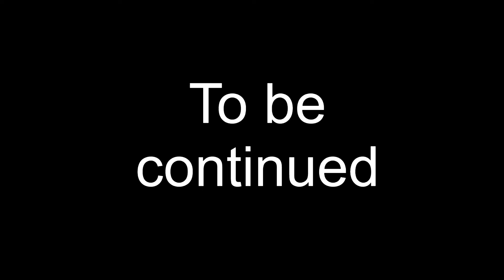Alternative Future Of Europe - Episode1 The Beginning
i really need a break i mean plz it took me 8 hours to make